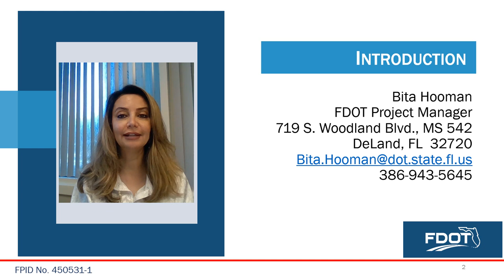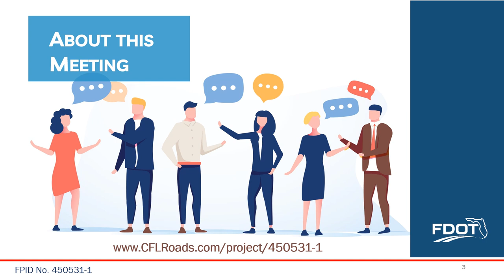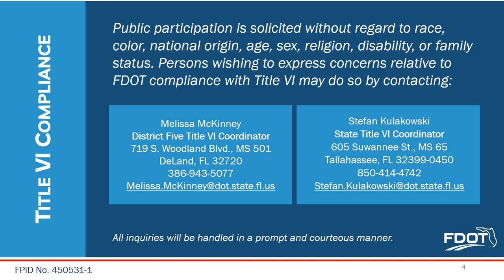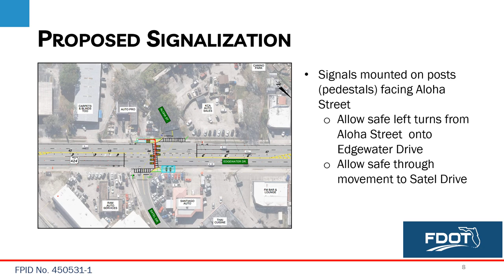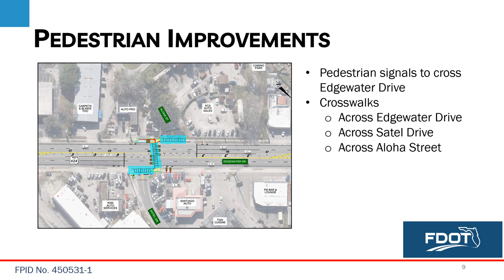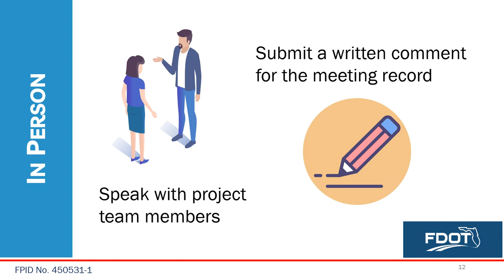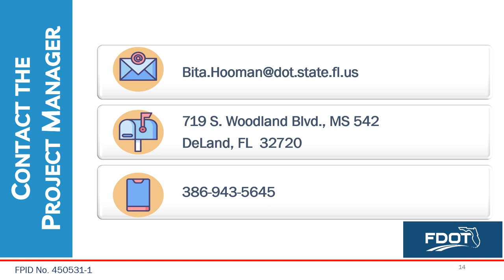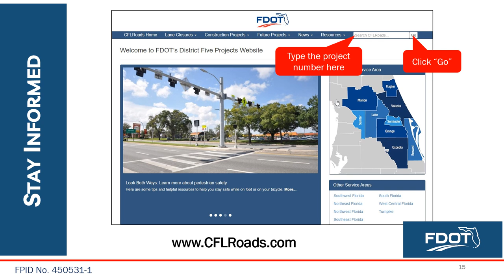2024-08-01 Public Meeting Presentation